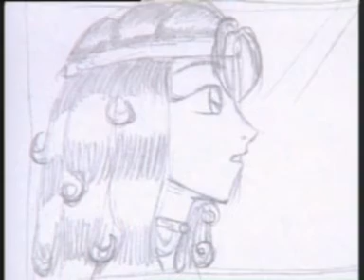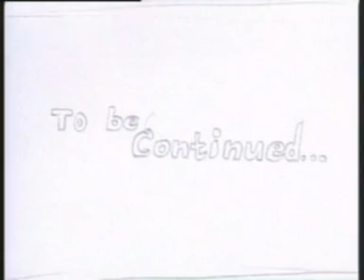Segamon:Animation2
I did this a long time ago...and I refixed the film just now so please enjoy.